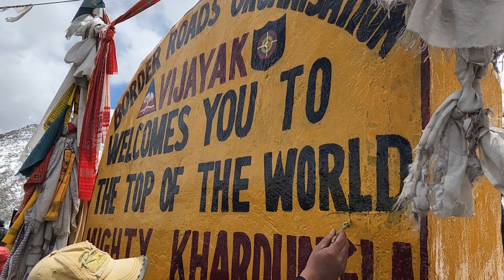At The Top Of The World "JAAN BACHE TOH LAAKHO PAAYE🙏😇 | Ladakh Episode 08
And its 24th july where we are heading towards khardungla pass known top of the world of high motarable pass located in india. 2years ago the hight was 18300 ft, but recently it reduced to 17980 ft from sea level.

You can follow us on instgram